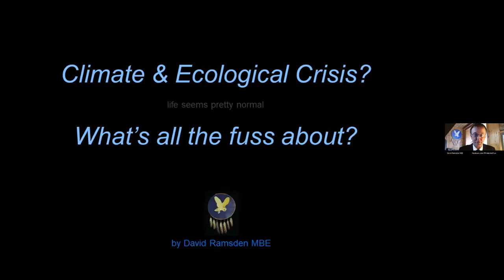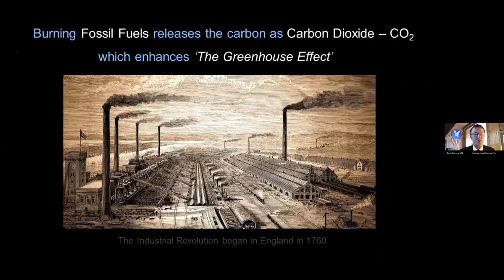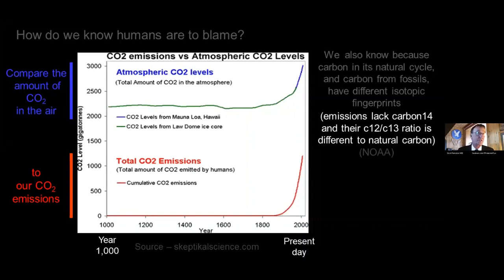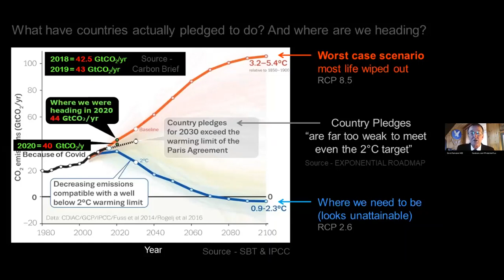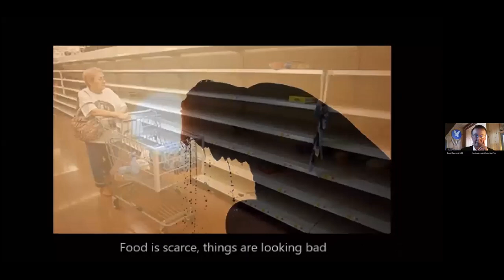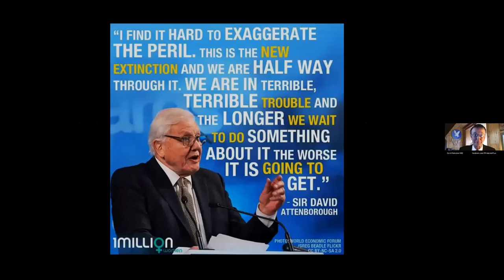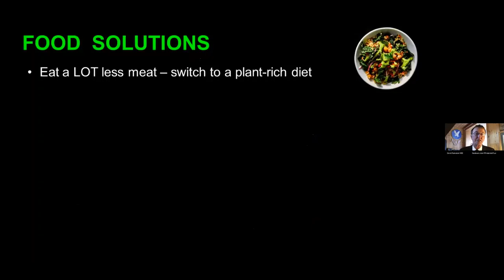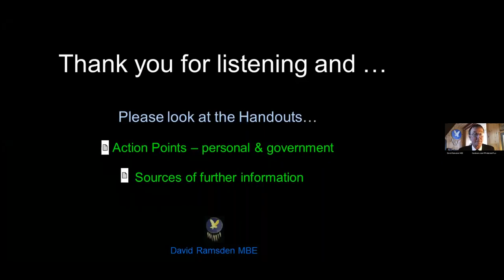'Climate and Ecological Crisis? What's all the fuss about?' by David Ramsden MBE. Version 10 (short)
Presented at the 3rd Friendship Exchange Meeting between Rotary Club of Thane Royales, RID 3142 and Rotary Club of Edgware and Stanmore, RID 1130